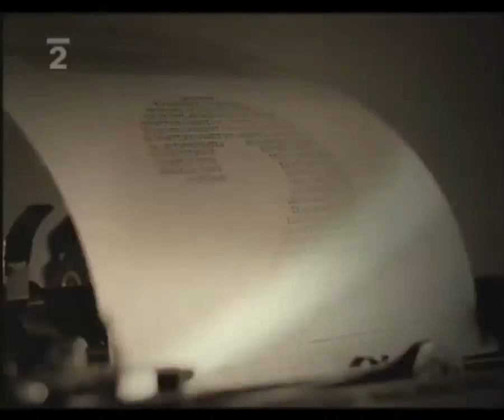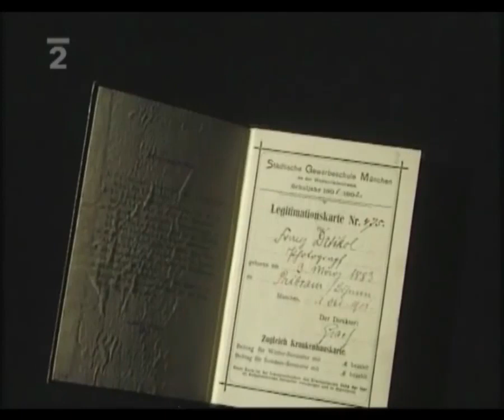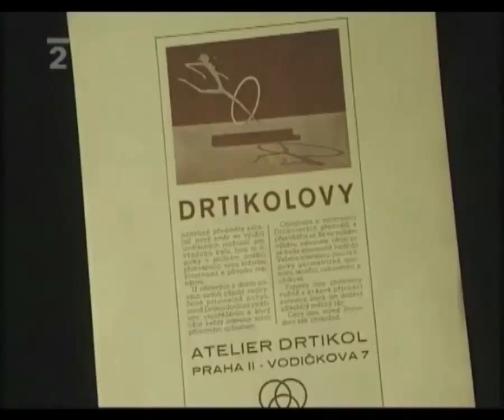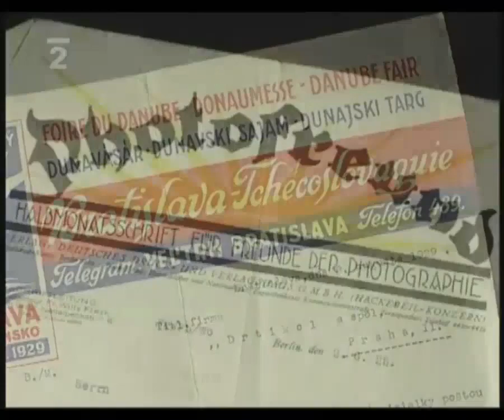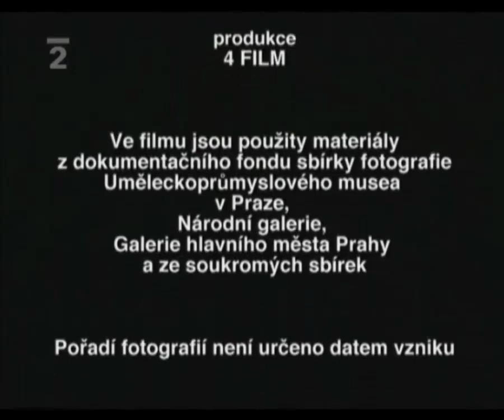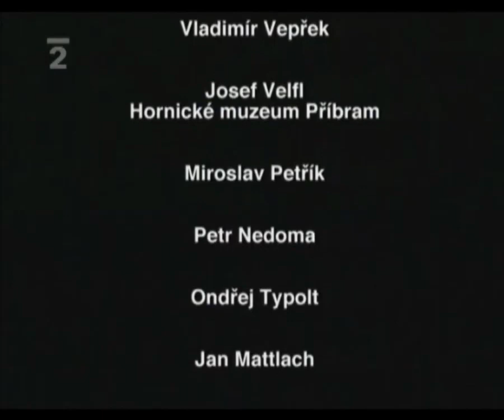Fotograf František Drtikol (2000) - Celý dokument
Krátkometrážní / Dokumentární

Scénář a režie: Jiří Holna
Hlas Františka Drtikola: Boris Rösner
Účinkují: Ervína Boková - Drtikolová, Miloslav Mečíř

Slavný český fotograf tvořící v letech 1901 až 1935. Proslavil se zejména svými portréty a akty ve stylu pozdní secese, později ovlivněné kubisticko-futuristickými prvky, ale také svou duchovní praxí východních učení, především buddhismu. Je právem označován za patriarchu českého buddhismu. Poslední vůle Františka Drtikola: "Jinak hleďte co nejdříve na moji formu zapomenout, ale nezapomeňte, co jsem vás všechny učil. Slova, která jsem mluvil, ať ve vás obživnou. Jinak mě nikde nehledejte - jsem všude - také tedy ve vás - v Učení."